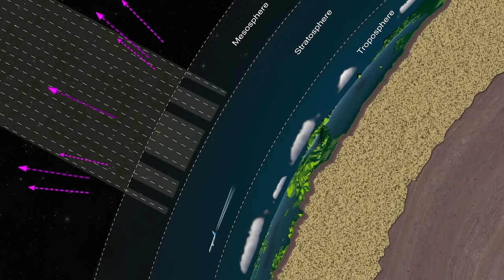JRE: Yellowstone Officials Just Detected A 329% Increase In The Volcano Size!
JRE: Yellowstone Officials Just Detected A 329% Increase Of The Volcano System

Volcanoes are not just a sight to behold; they can pose significant threats to human lives. Among them, the Yellowstone volcano stands out as one of the most dangerous. Recently, officials have observed a staggering 329 percent increase in activity within the volcano system. What could be driving this surge, and what might be the consequences if the Yellowstone supervolcano were to erupt? Join us as we explore the implications of this alarming rise in activity and its potential impact and hazards on the world.

Joe Rogan, a popular American comedian and podcaster revealed a shocking truth about the Yellowstone volcano in a recent episode of his podcast, The Joe Rogan Experience. The podcast shed more light on the impact of the volcano and why people should be worried. Let's talk a bit about how Yellowstone came to be.

The Yellowstone supervolcano is a volcanic caldera in Yellowstone National Park located in the northwest corner of Wyoming, United States. It is one of the most popular tourist attractions in the state. People come from far and wide, without a care in the world to visit Yellowstone. But would they still visit the park if they understood the stakes?